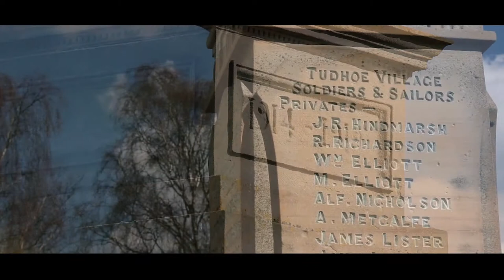BTL 4 Schools Effects of War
The effects of War (4’ 22”) This gives an overview of the legacy of
World War 1 medical developments by Dr John Banham of Tudhoe & Spennymoor Local History Society and has interviews with present day Army nurses from the Ministry of Defence film “Medical Miracles” (Crown Copyright 2014).